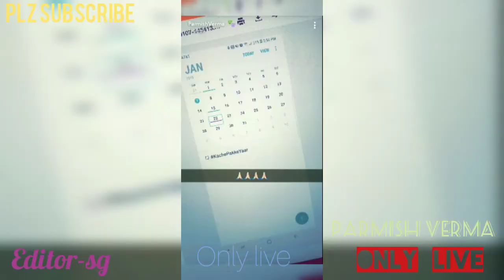Parmish Verma Maavi tu Jaan A meri Tenu English Sikha ke Chadni - Only Live